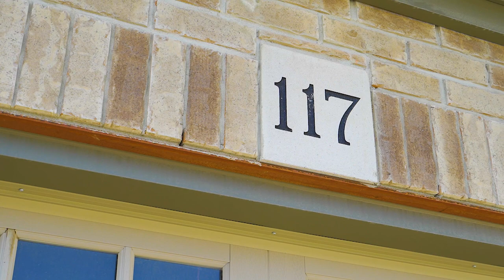117 Winterton Ct, Orangeville, Ontario | Homes For Sale in Orangeville | $699,999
Video tour produced by JT Home Tours

Listed by:

Jacquelyn Smith
Right At Home Realty Inc., Brokerage

We help RE Agents grow their business with photography & videography.
JT Home Tours
📸 Photos 🎥 Videos 💫 Drone Aerials 📐 Floor Plans ✴️ 3D Tours
Real Estate Photography & Video Tours
Residential, Commercial & Luxury
Orangeville | Caledon | Mono | Erin | | Barrie | Brampton | Greater Toronto Area